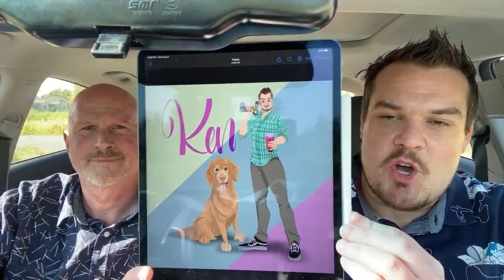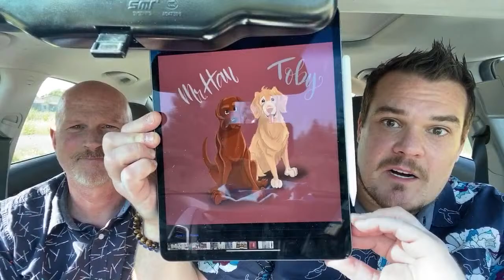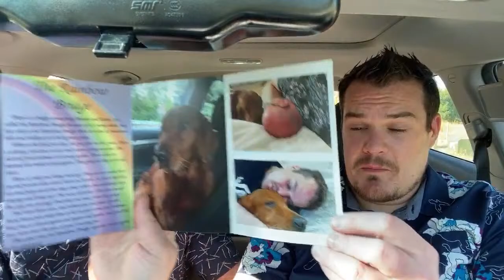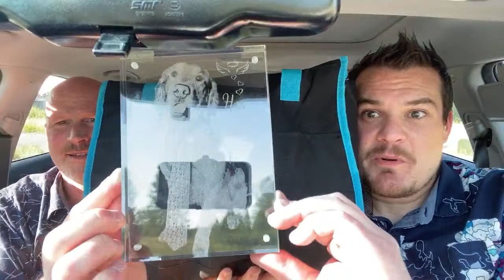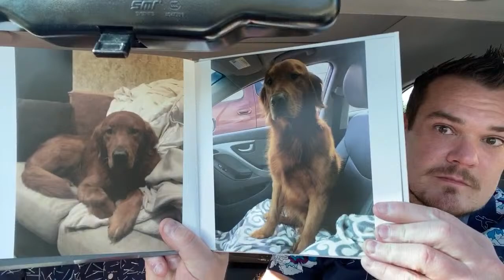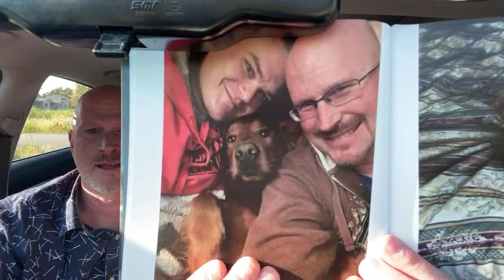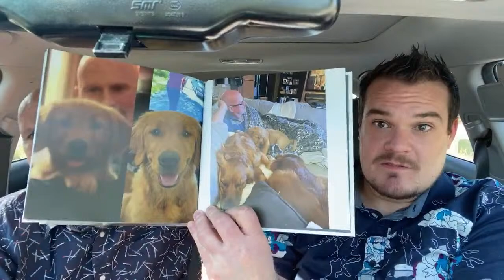Happy/Sad Viewer Mail, Taste Test with Guest! (KFTC)